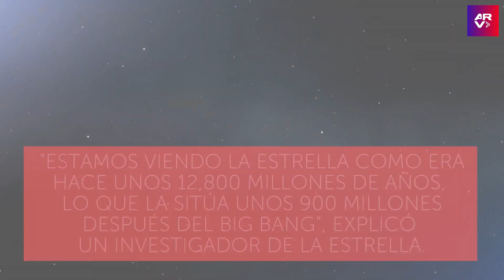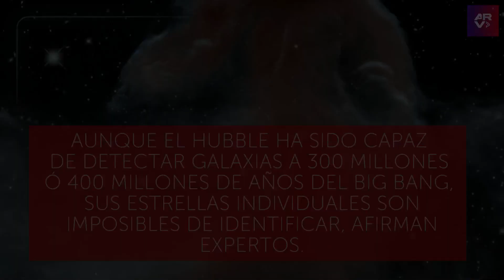Descubren la estrella más lejana: gigante y superbrillante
Video oficial de Al Rojo Vivo. Astrónomos han descubierto a la estrella más lejana nunca antes vista. Se trata de un astro gigante, supercaliente y superbrillante que se formó hace casi 13,000 millones de años.